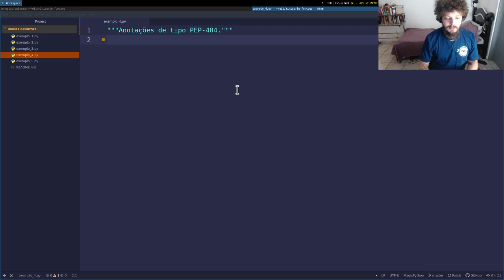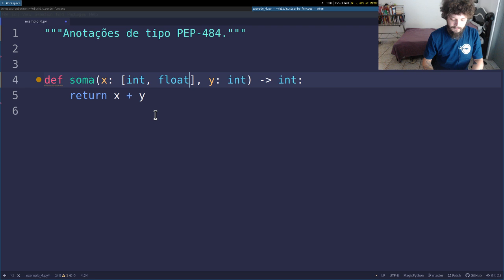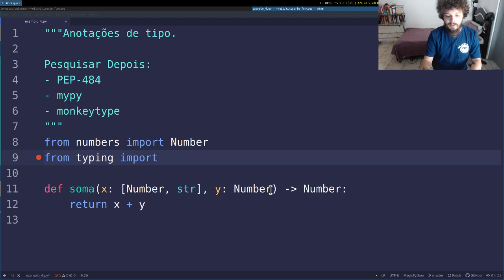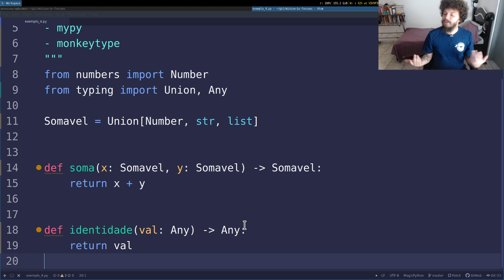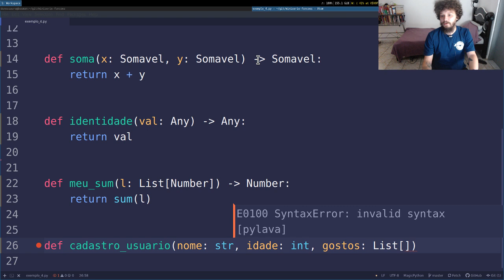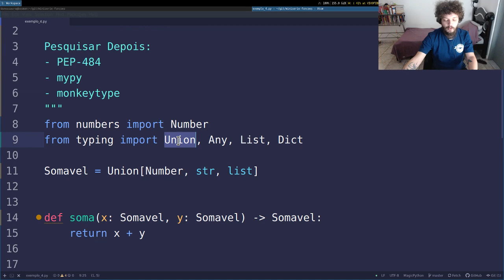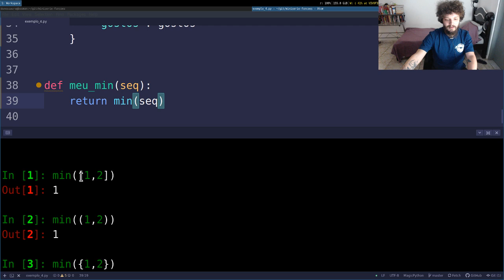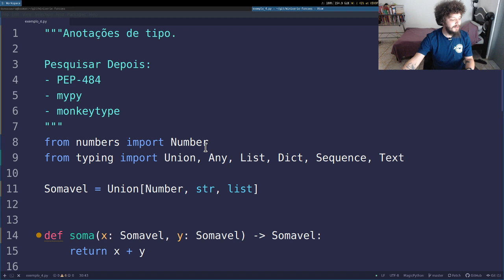Minissérie Pythonica: Funções #4 - Anotações de tipos de argumentos